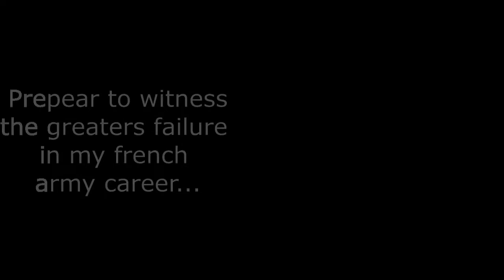Scourge of war: Waterloo - Neys charge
I was a little drawn back when i saw all those cannons infront of me and i wanted to try and (with my outnumbered artilery) to atleast try an put some out of action before advancing. But then I saw the british line moving about and I was afraid that they might strenthen their position and therefore I decided to attack as early as I did.  I figured that I could allways charge the cannons and give them cold steel. As I did with the Prussians in the previous senario. You can say that i went the "school of baynet".
And for a while it went okej. But i knew it was to be short lived.

However! What I really should have payed attention to was that it was to last 1 hour and I should also have remember how i took Pappelotte!! By going around then damn thing.  Not like Napoleon was going to Complain.

Its always easy to be smart after the action is allready over... But hopefully I will remember not to do such things when the BIG ONE comes around!!

*im going to get a lot of shit on this one arent I?*

Du kan använda den här låten i dina videor, men du måste ta med följande i beskrivningen av videon: